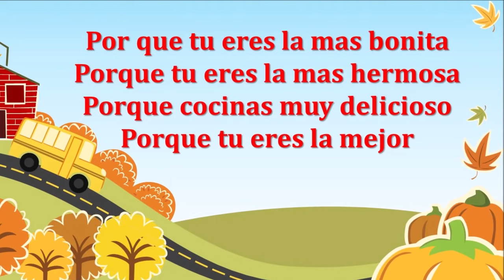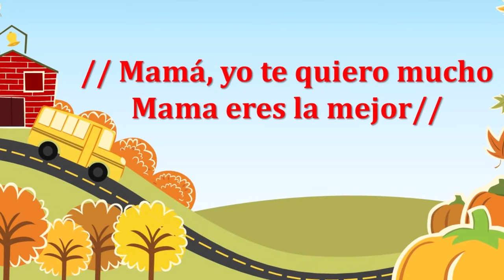Mamá eres la mejor 🤰😍💕🎵| Canción para el dia de las Madres | La mejora canción para mamá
hola amigos.

esta canción la hice para que los maestros y maestras tengan material para el festival del dia de las madres.

espero que les guste canta Elisa con su tierna Voz y dulzura.